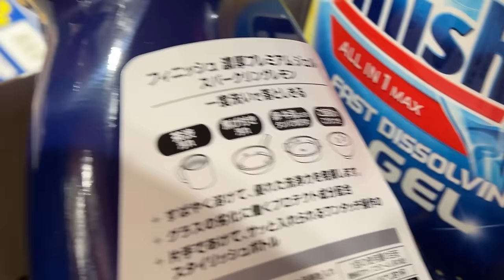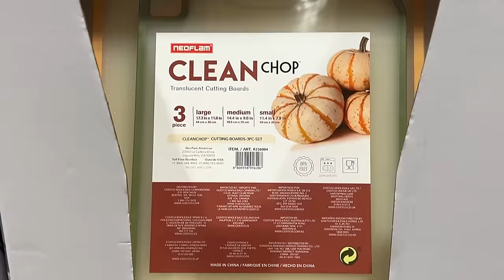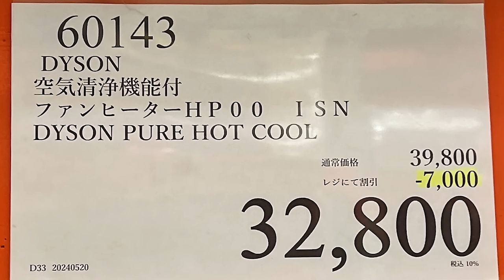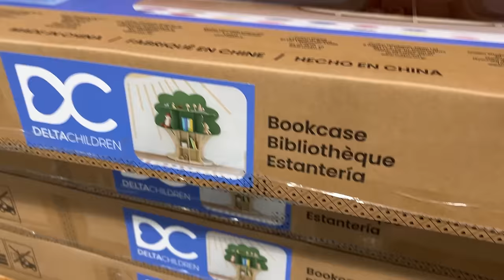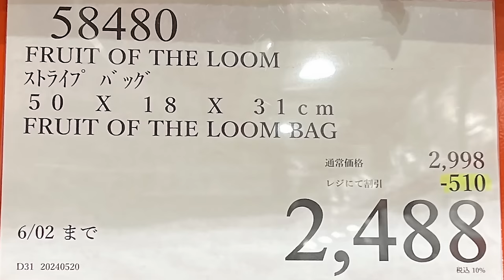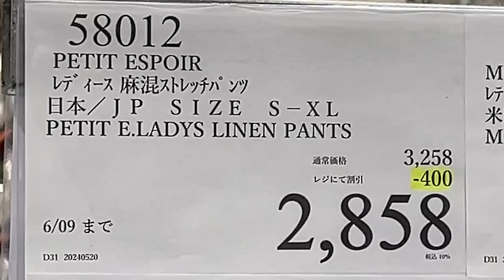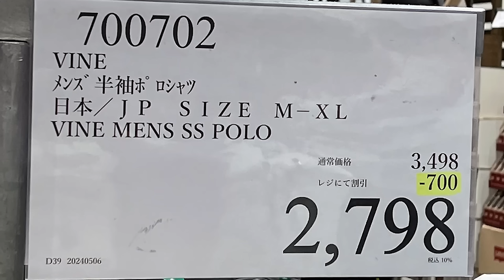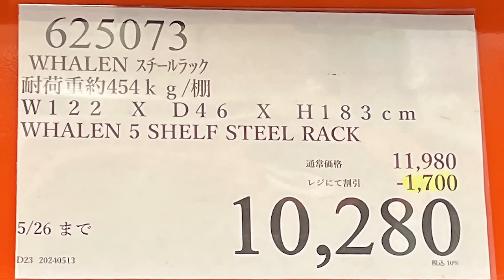【コストコセール情報】05月4週目-平日-後編 食品 生活用品 パン 肉 お菓子 キャンプ キッチン おすすめ 最新 クーポン 購入品